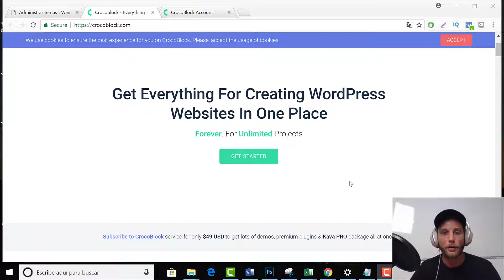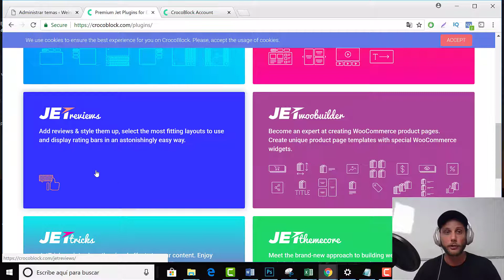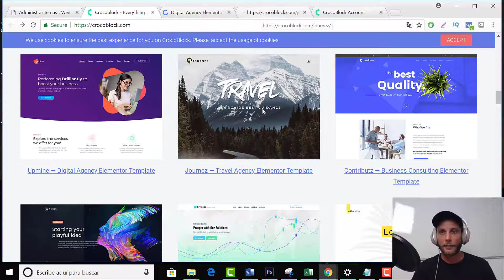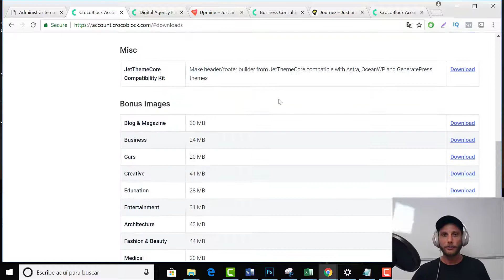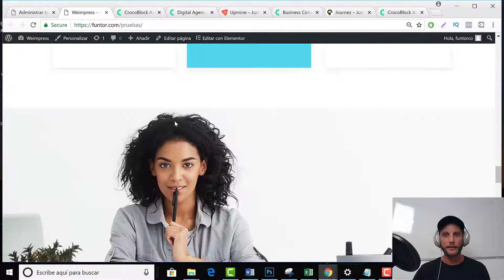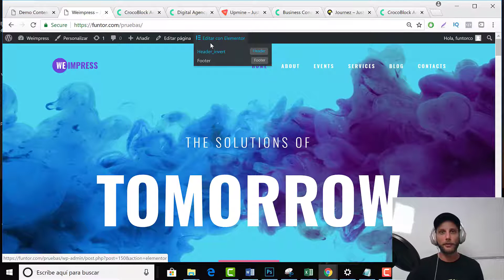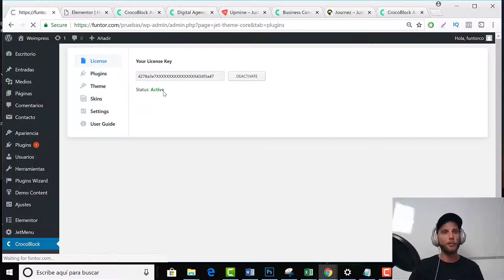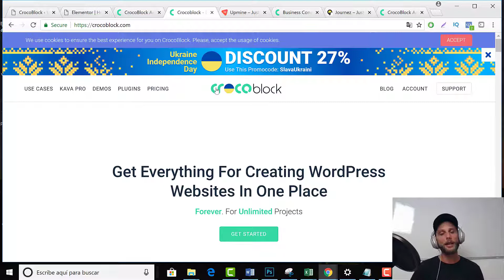CrocoBlock Review | El Complemento Ideal para Elementor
En esta oportunidad les traigo una Review de Crocoblock, un suite de herramientas creadas para Elementor.

Crocoblock ha desarrollado una serie de herramientas que mejoran uno de los mejores plugins para WordPress. Crocoblock cuenta con una serie de plugins profesionales que se adaptan a la perfección con Elementor.

He instalado Crocoblock en un sitio de prueba para ver su funcionamiento y ha sido muy positivo, así que aquí podrás ver como funciona y porque a mi parecer es un complemento que va a dar que hablar.

Espero que esta review sea de utilidad para aclarar tus dudas acerca de este complemento.

Aprende a Crear Sitios Web Profesionales con WordPress Sin Conocimientos Previos.

👉🏻  EBOOKS RECOMENDADOS:

📙 WordPress Ebook

📙 Email Marketing Ebook

🔎 BÚSQUEDAS RELACIONADAS:

Crocoblock
Crocoblock review
Crocoblock Elementor
Crocoblock Elementor PRO
Crocoblock en Español
Crocoblock review en español